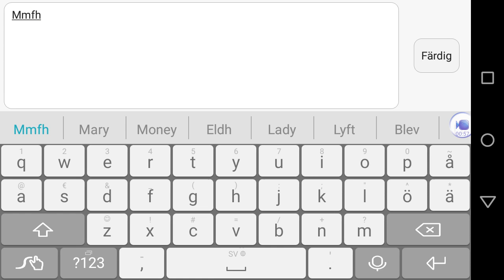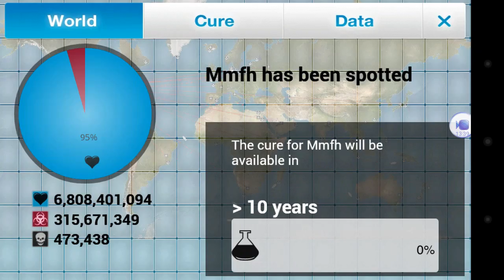Plague INC #1 A planet killer already